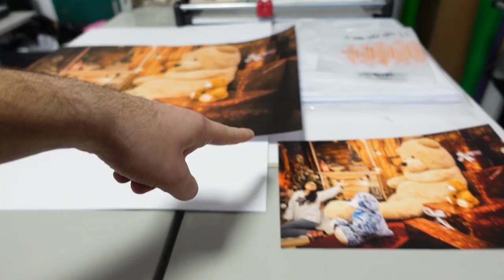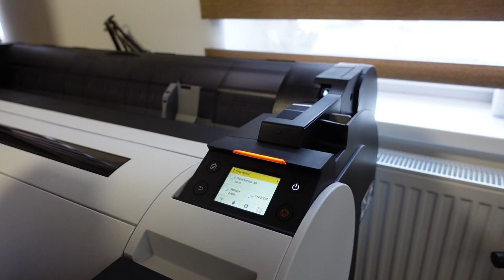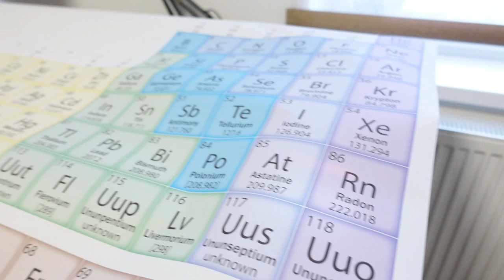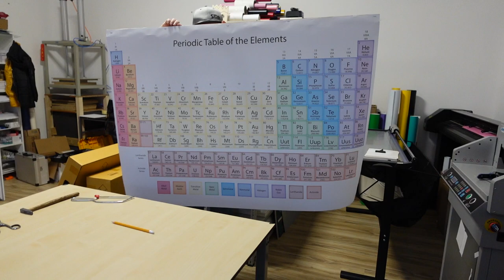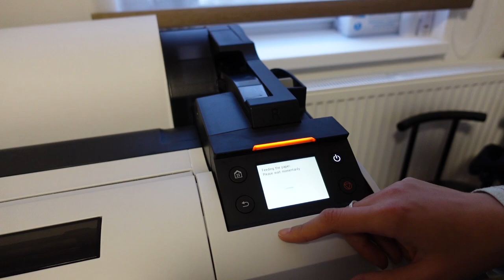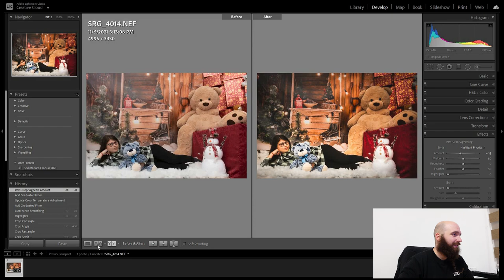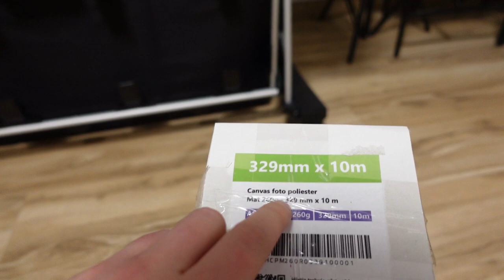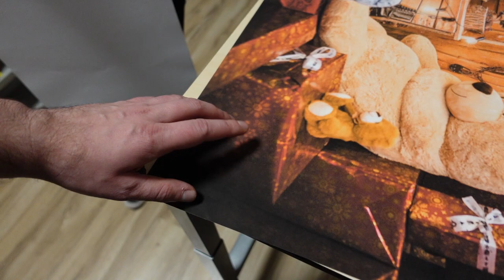Pe ce hartie printeaza cel mai bine Canon TM 300